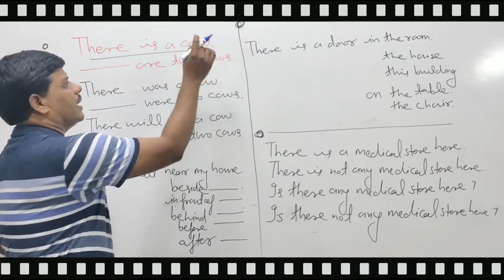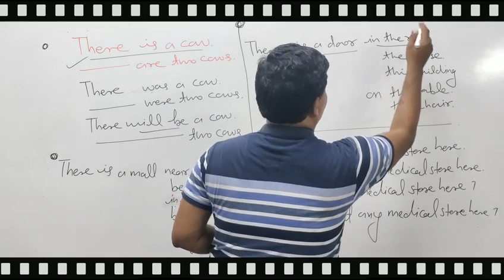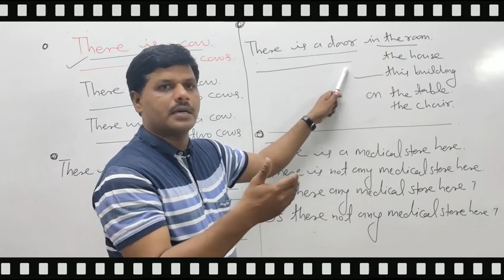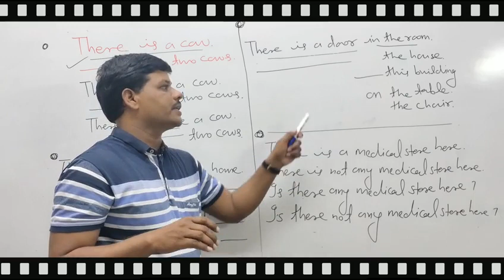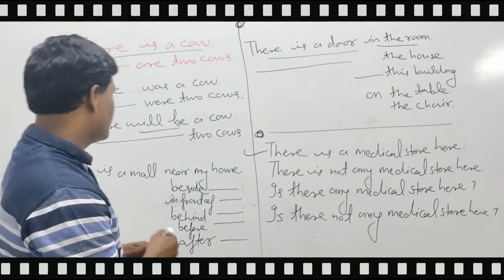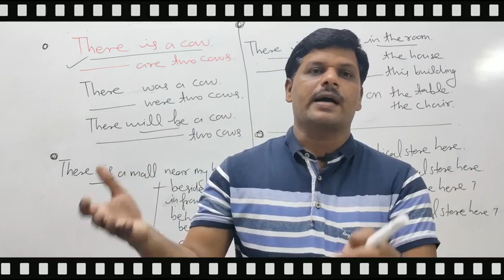USE OF THERE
Hello Friends इस वीडियो में स्पोकन इंग्लिश के कुछ स्ट्रक्चर के बारे में बताया गया है जो सामान्यतः केवल टेन्स या वर्ब की मदद से नही बोले जा सकते उन्हें बोलने के लिए कुछ स्ट्रक्चर की मदद लेनी होती है... दोस्तों अगर आपको हमारा प्रयास अच्छा लगे तो कृपया इस चैनल को Subscribe करें...